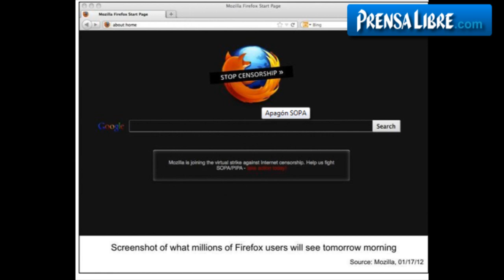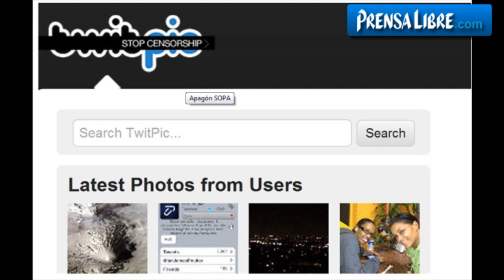Gigantes como Google y Wikipedia protestan por controversial ley SOPA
Censurar sitios web que distribuyan películas, música u otros productos falsificados de Estados Unidos es parte de lo que busca la normativa Stop Online Piracy Act, conocida como la Ley SOPA. Un  proyecto de ley, en el que si un juez asegura que un sitio en internet posee material que viola las leyes del derecho de autor de Estados Unidos, los proveedores de Internet podrían recibir solicitudes para que bloqueen el acceso a sitios en el exterior.
Video: Prensa Libre.com
Fotos: Tomadas de Internet